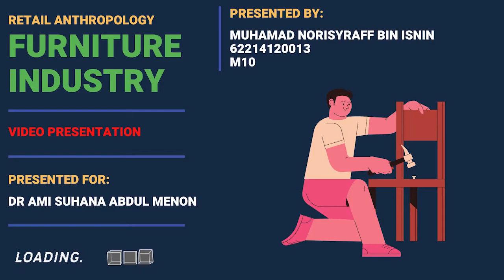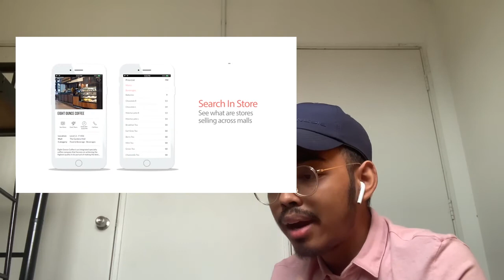RETAIL VIDEO ASSIGNMENT (Muhamad Norisyraff bin Isnin) 62214120013)